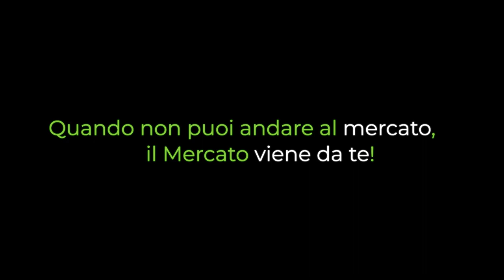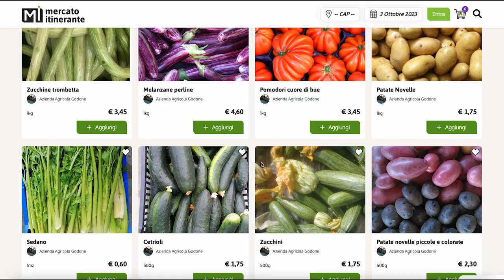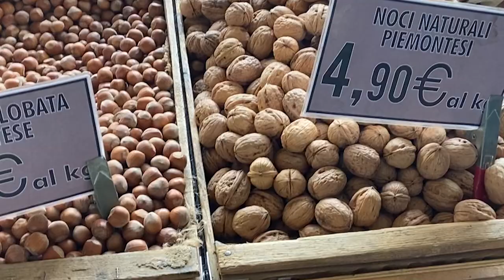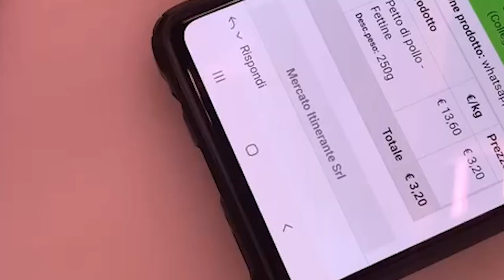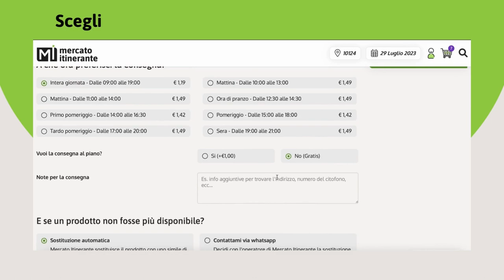Mercato Itinerante - OnCrowd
Intervista a Mercato Itinerante, startup che ha partecipato al progetto OnCrowd